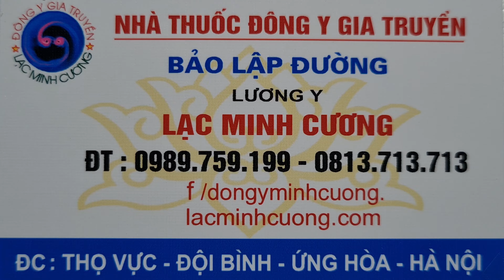13 PHÚT BẮN PHÁO HOA TẠI CỬA LÒ NGHỆ AN 2022 | FIM 4K